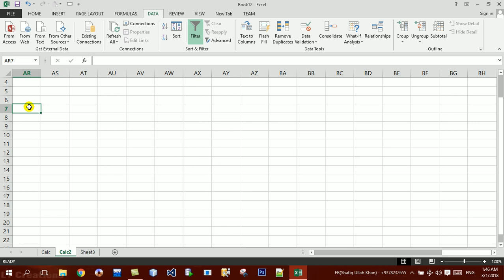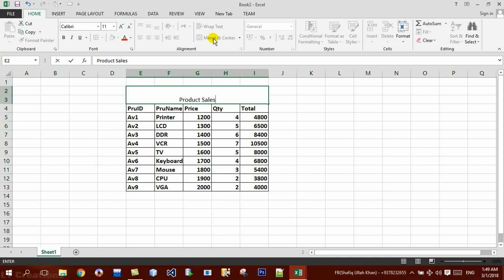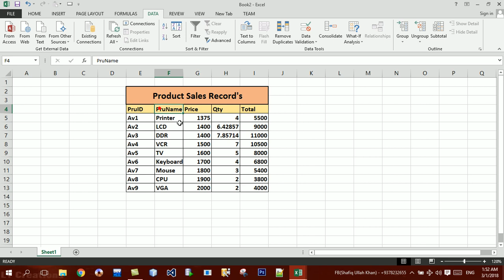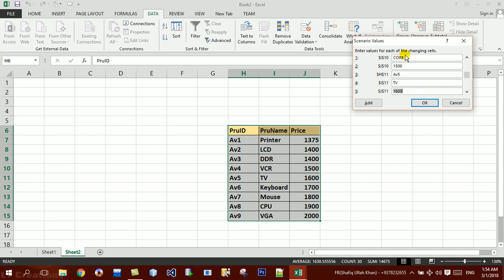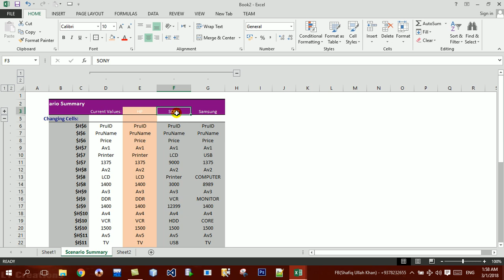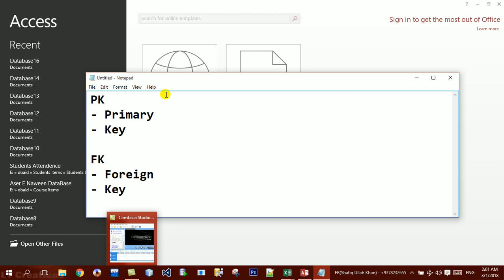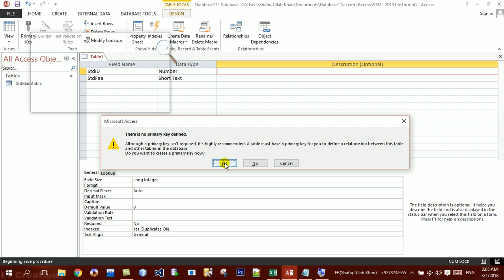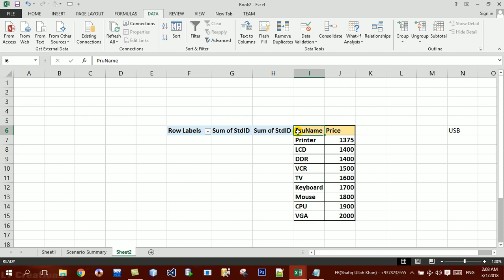Learning Excel Part28 What If Analyz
Excel Program